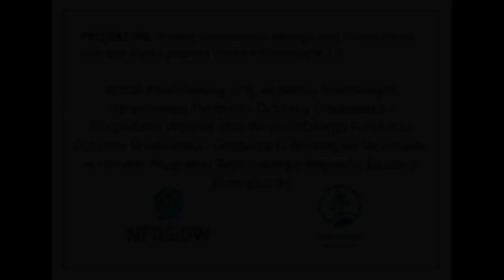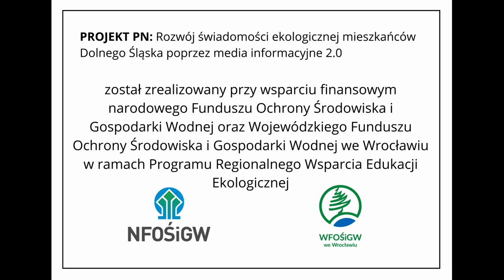Czyste Powietrze: Alina Szymczyk - Pulmunolog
Zapraszamy na Studio Smog.
O problemach z zanieczyszczeniem powietrza opowiada nam lekarz specjalista, opiekun Oddziału Płucnego w wałbrzyskim szpitalu